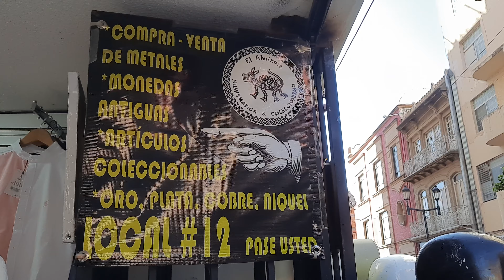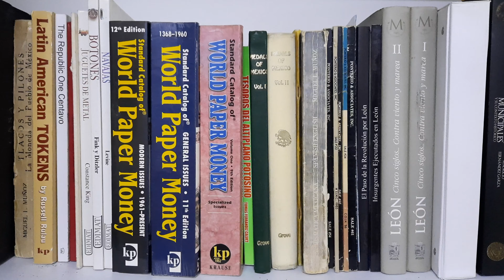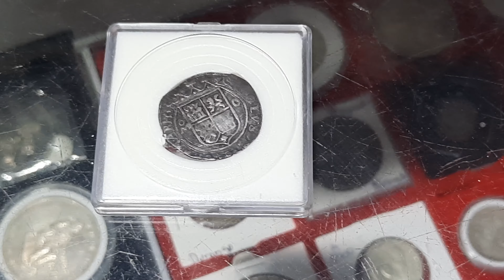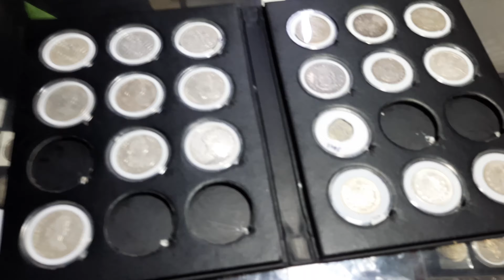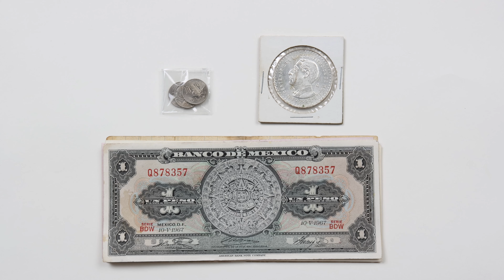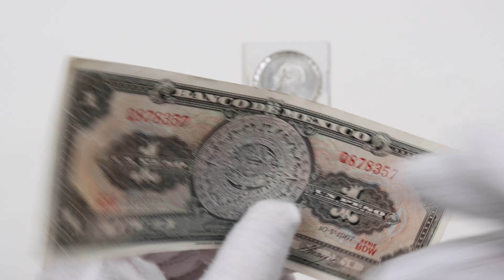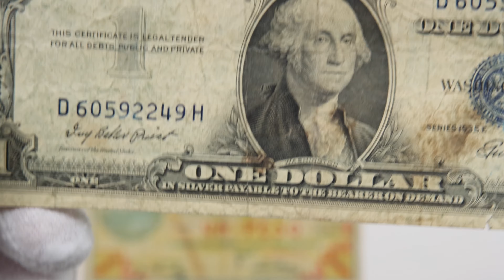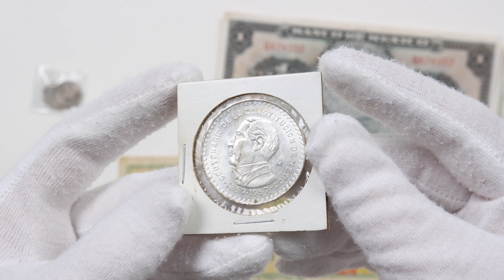Dos amigos y su tienda numismática "El Ahuizote"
Acompàñenme a visitar la tienda numismática "El Ahuizote" en la ciudad de León, Guanajuato, México. Victor Hugo y Martín nos platican un poco sobre su tienda, vemos una variedad de monedas interesantes, y al final del video les muestro lo que compré en mi visita.

0:00 Intro
0:32 Entrevista
6:13 Monedas
11:48 Lo que compré